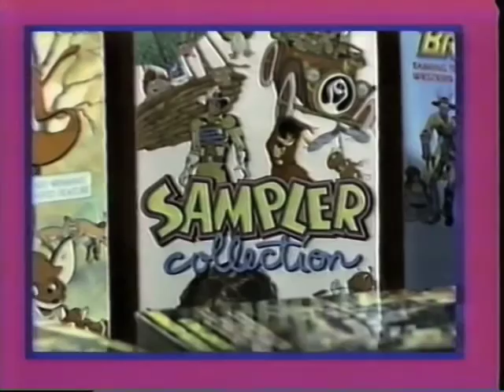Celebrity's Just for Kids Video Trailers